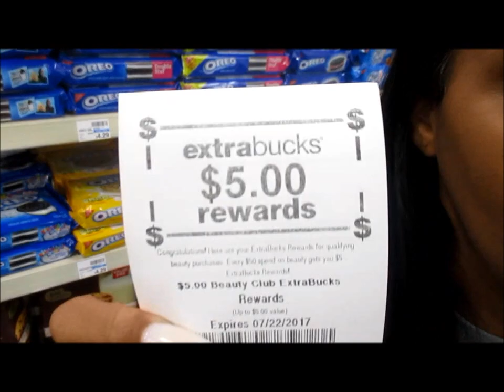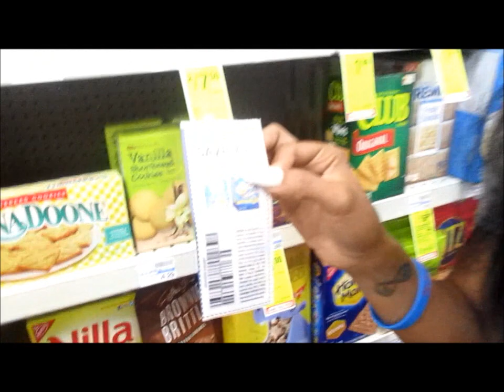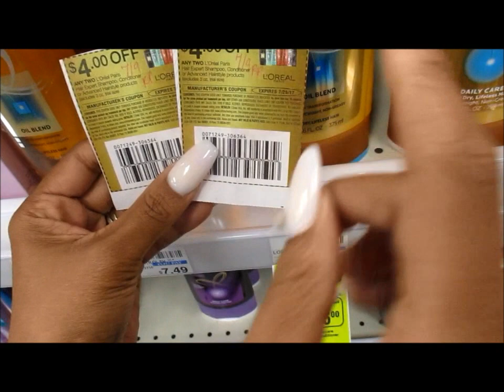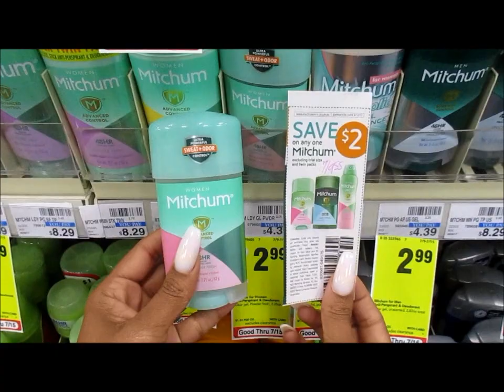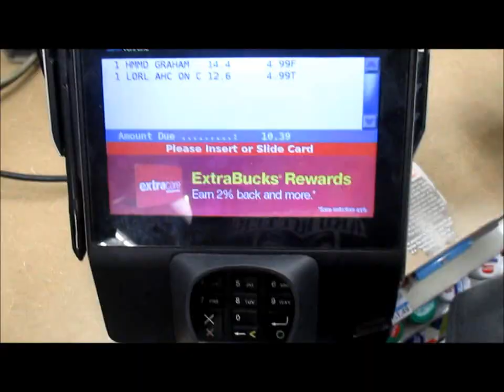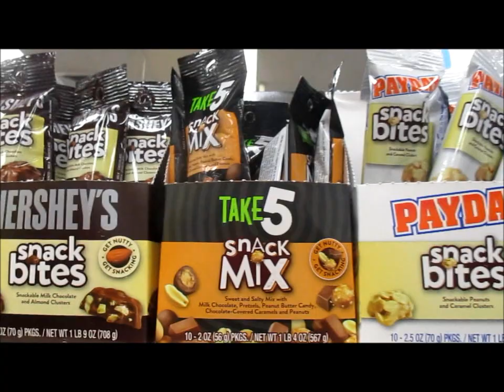CVS $10 Challenge Video 7/9/17 ~ Couponing With Toni | Newbies Start Here!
Loreal 2/$8 buy 4 = $16
Mithchum $2.99
Graham Crackers 2/$6 = $6
Candy Packs $1.88
Get $5 ECB (Loreal) $2.50 ECB (Cookies) $1.00 ECB (Candy Pack)

Canon 60D
Canon T3
Canon Powershot Elph 180
iPhone 7plus